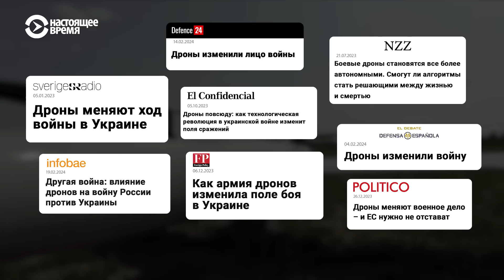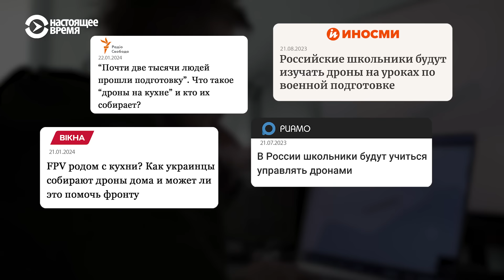Как дроны изменили войну в Украине: 10 примеров | СМОТРИ В ОБА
За два года войны в Украине беспилотникам удалось больше, чем путинскому "Вундерваффе" — чудо-оружию, которым президент России пугал мир накануне вторжения. Мировые СМИ обсуждают сейчас не сверхзвуковые "Цирконы" и межконтинентальные баллистические ракеты, а различные модификации дронов. Как именно беспилотники повлияли на тактику и стратегию войны? Попробуем разобраться.